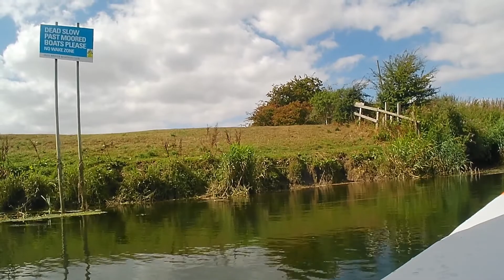ITIWIT X500 BACK ON THE RIVER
Thank you for deciding to watch this video I hope you enjoy it, and if you do please leave a thumbs up and subscribe so you don't miss the next one 🐀

However, if you didn't like this video I'm Sorry

BELOW ARE LINKS TO THE KAYAK I PADDLE.